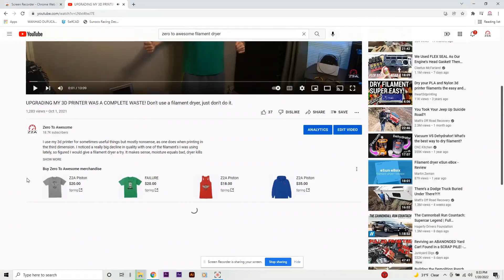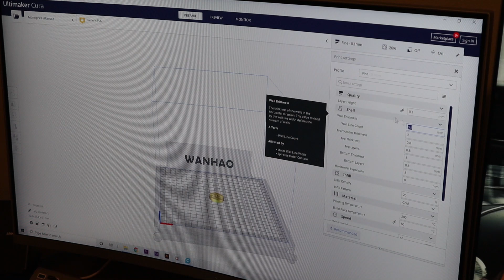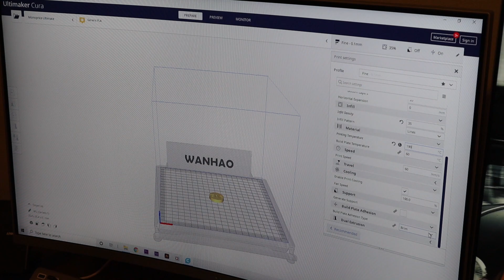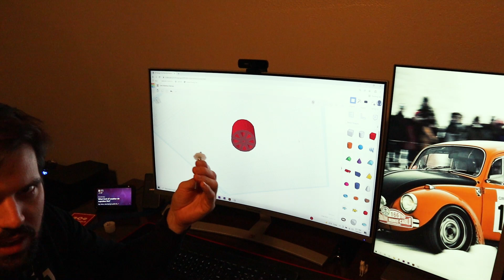I FOUGHT THE INTERNET... and the Internet won. 3D PRINTER REDEMPTION!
A little while ago I made a video proving why 3D filament dryers are complete garbage, a waste of money, and all that is wrong with the world. Little did I know that I was wrong.

The comments I got on that video amazed me. People took the time to write long answers actually trying to help me diagnose the problem with my printer. SO IN TODAY'S VIDEO, we put those suggestions to the test.

SPOILER ALERT, the internet was right. So right in fact that I actually took things a step further and used my newly tuned 3D printer to repair a broken bedroom. Well, as much as a 3D printer can fix things in the bedroom.